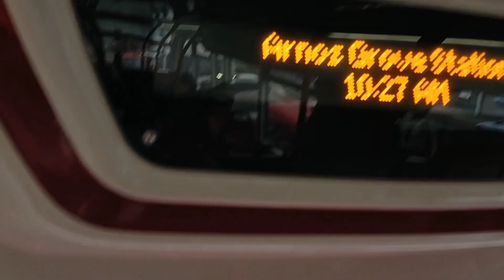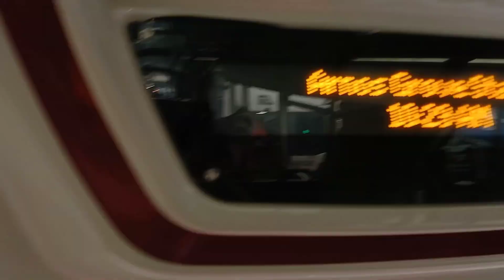Superloop (SL) Express bus ride: Green Lanes to Arnos Grove Stn